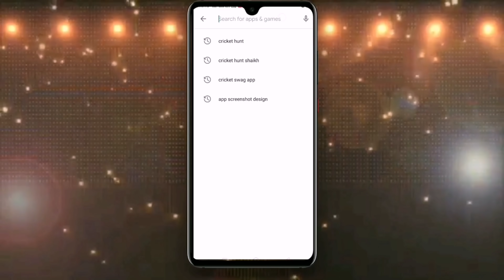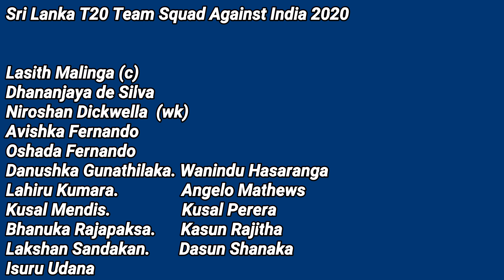Srilanka T20 Team Squad Announced Against India | India Vs Srilanka T20 Series 2020